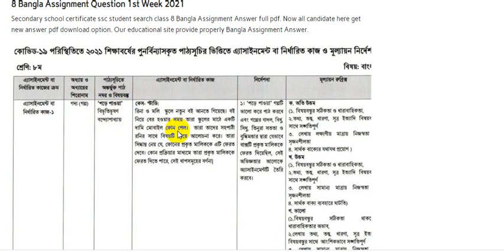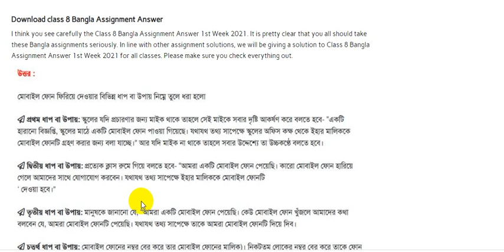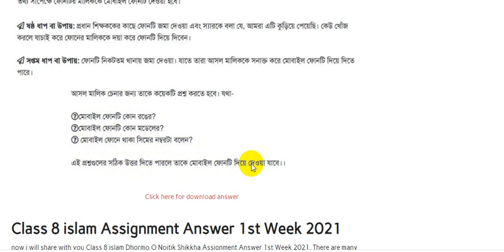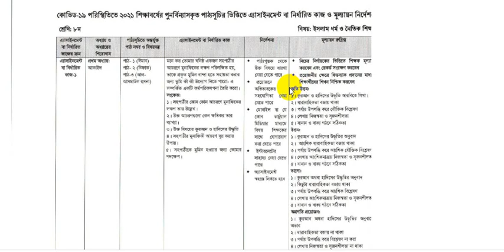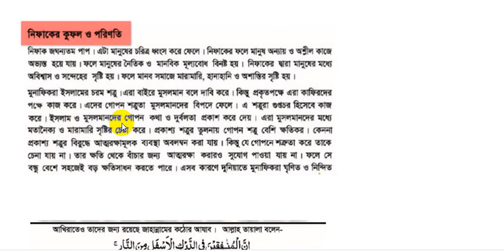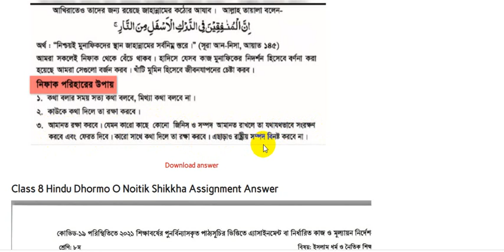Class 8 Assignment Answer 2021-৮ম শ্রেণি এ্যাসাইনমেন্ট উত্তর | Eight Bangla Assignment 2021